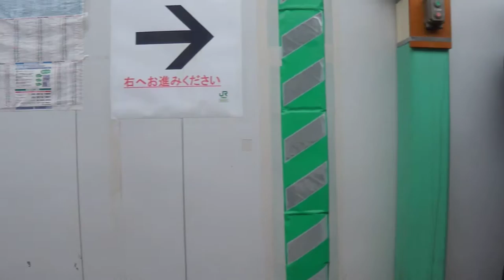臨時快速うまさぎっしり日本海縦断号 直江津行き 新潟駅発車 (H27.5.16)